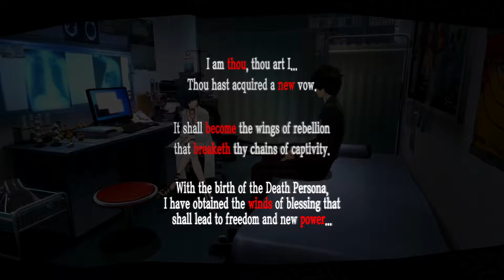[Hard][Blind] Persona 5 Let's play Part 24 "Back to the Doctor"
-Aaron